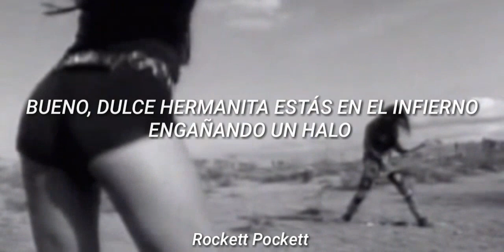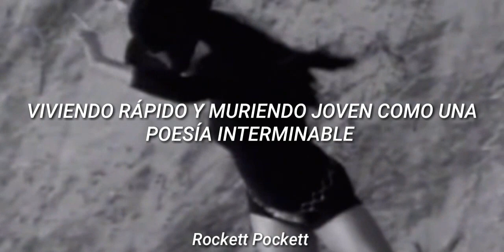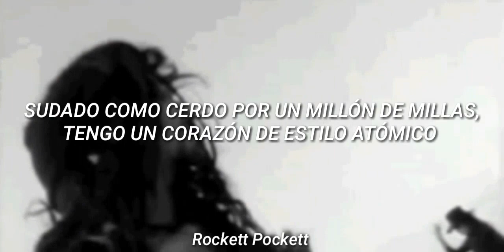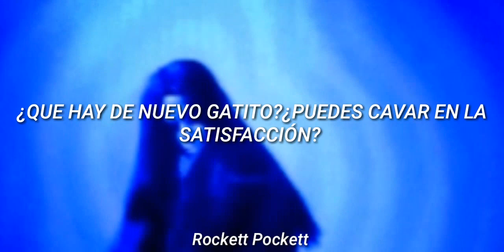Thunder Kiss '65 / Knuckle Duster [Radio 1-A] (Sub. Español) // White Zombie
La canción describe a dos demonios de la velocidad (Hermano y Hermana) de los cuales uno a encarnado hacia el mundo en el año 1965 y narra de forma burlona el hecho de que su hermana siga en el infierno aún.

Notas:

Existe una versión alternativa del interludio "Knuckle Duster (Radio 1-A)" que formó parte de un corte promocional del álbum, en dicha versión son censurados los gemidos y el reporte de "Los asesinos virtuales".

Las repetidas referencias al año 1965 se deben a que Rob Zombie (el creador de esta canción) nació el 12 de enero, en Haverhill, Massachusetts.

"Demonwarp" ("Demonio deforme" o también conocida en Latinoamérica como "Endemoniados") fue una película de serie B de 1988 dirigida por Emmett Alston.

La frase "Viviendo rápido y muriendo joven" proviene de una película de 1949 titulada "Knock On Any Door", la línea completa original es "¡Vive rápido, muere joven y tendrás un cadáver bien parecido!".

La frase "Mi pesadilla motora psicótica" hace referencia a "Motorpsycho" el cual es una película de explotación de motocicletas de 1965 dirigida por Russ Meyer.

Las frases "¿Estás agitado nene?", "Yo no intento nada, yo lo hago" y "¿Quieres ponerme a prueba?" Provienen de la película de Russ Meyer de 1965 llamada "Faster, Pussycat! Kill! Kill!", curiosamente, no aparecen en este orden en la película, lo cual es inesperado, ya que al ponerlos en este orden forma un juego de palabras inteligente sobre "probar" y "hacer".

"¿Qué hay de nuevo gatito?" es el título de una película que salió en 1965 (originalmente "What's New Pussycat?")

"A algunos les gusta caliente" (originalmente "Some Like it Hot" y conocida en Latinoamérica como "Con faldas y a lo loco") es el título de una película, pero no de 1965 si no de 1959 y fue protagonizada por Marilyn Monroe.

"El Twist" es un baile que ganó popularidad a finales de 1950.

Canción: Knuckle Duster (Radio 1-A) / Thunder Kiss '65
Artista: White Zombie
Álbum: La Sexorcisto: Devil Music Vol.1
Año: 1992